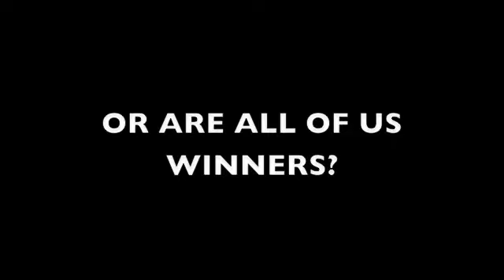KERRI BDAY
MAGS_da_MIDGE